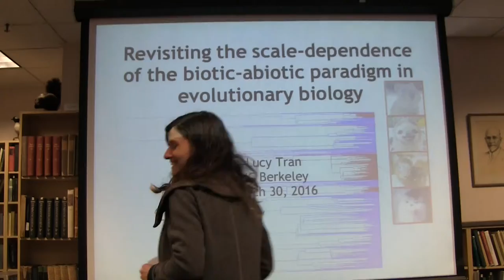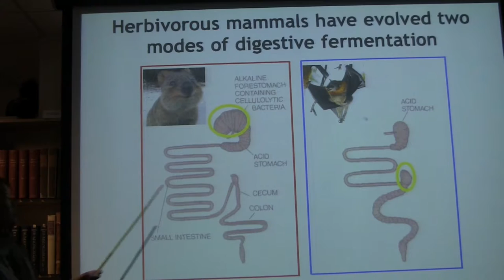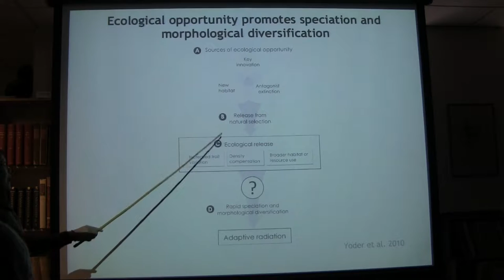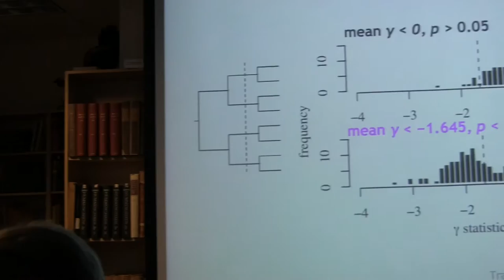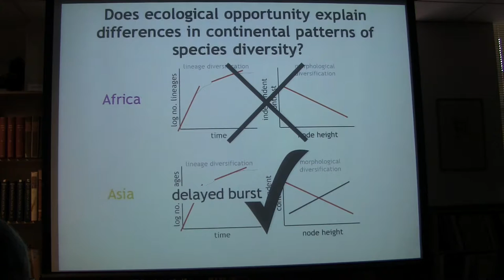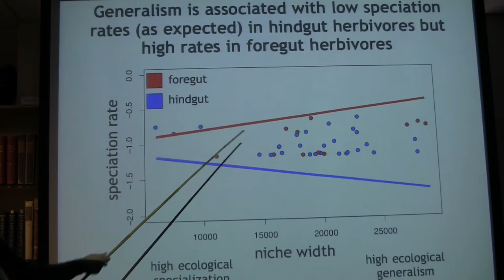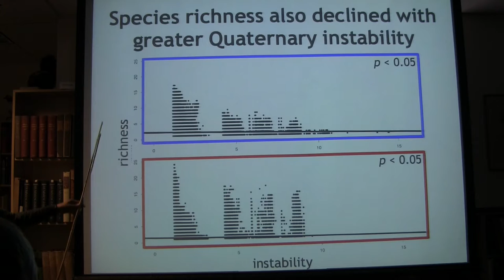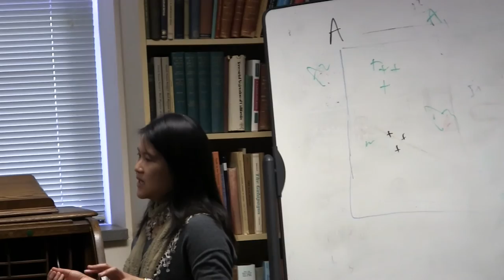Lucy Tran -- 03/30/16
"Revisiting the scale-dependence of the biotic-abiotic paradigm in evolutionary biology"
Department of Environmental Science, Policy and Management,